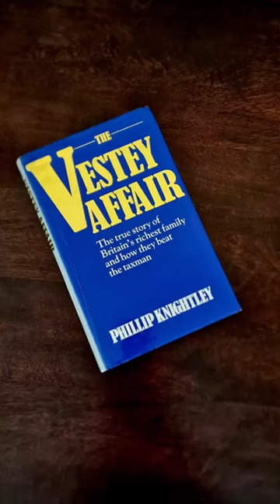THE VESTEY FAMILY EMPIRE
Do you know who the Vesteys are?

Within Great Britain there is an extraordinarily wealthy family, the Vesteys, who's empire at its height, made them Britains wealthiest family and the holders of worlds largest privately owned company.

Theirs is a story of grit, negotiations with warlords, battles with governments, revolutionising the meat industry, ingenious trust strategies and winning a tax war for many years against HMRC.

Even though the Vestey empire has faced serious difficulties at times and suffered a degree of decline from its heights, they're still by todays standards, enormously successful.

5 lessons I've learnt from the Vestey's:
1. Capitalise on opportunities
2. Know when to leave.
3. Live off the interest of the interest earned from initial investments.
4. Don't be intimidated by a powerful opposition.
5. Grit will get you VERY far.